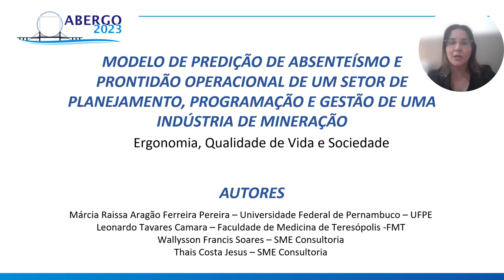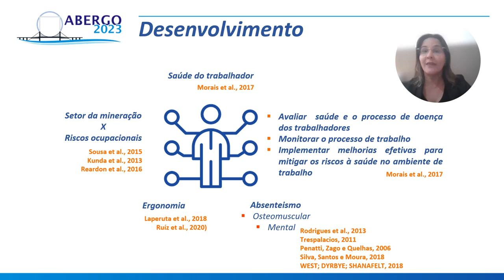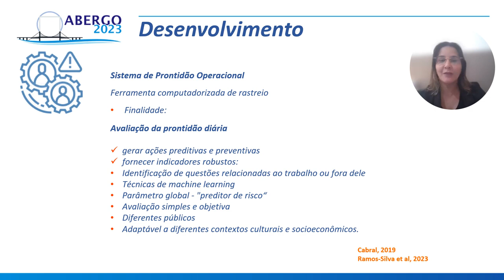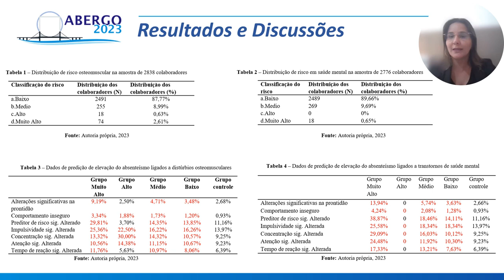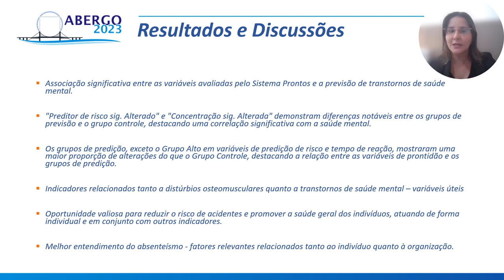MODELO DE PREDIÇÃO DE ABSENTEÍSMO E PRONTIDÃO OPERACIONAL DE UM SETOR DE PLANEJAMENTO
MODELO DE PREDIÇÃO DE ABSENTEÍSMO E PRONTIDÃO OPERACIONAL DE UM SETOR DE PLANEJAMENTO, PROGRAMAÇÃO E GESTÃO DE UMA INDÚSTRIA DE MINERAÇÃO.